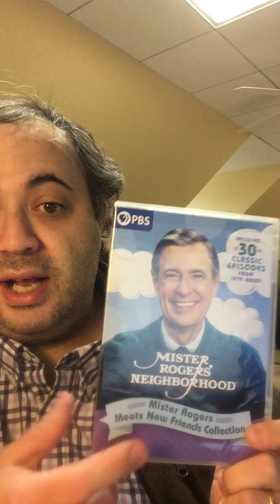Movie Recommendations by Ken